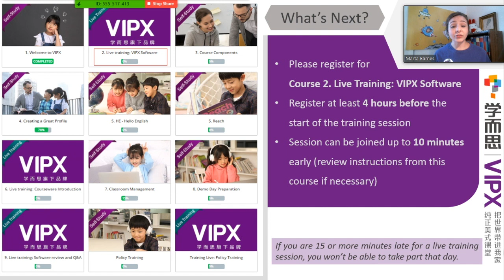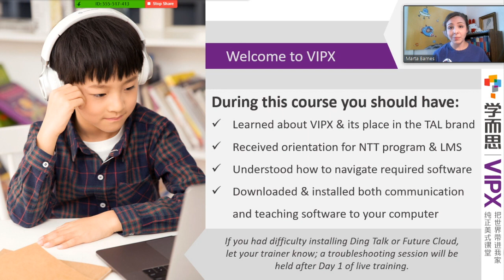Welcome to VIPX 15 - What's Next?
This video is about Welcome to VIPX 15 - What's Next?